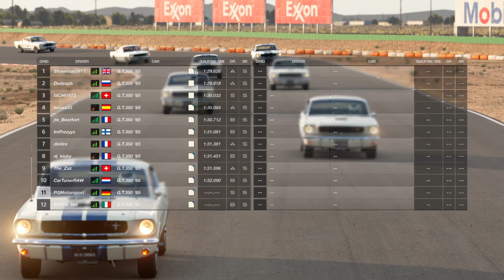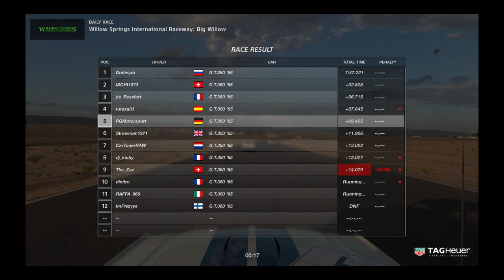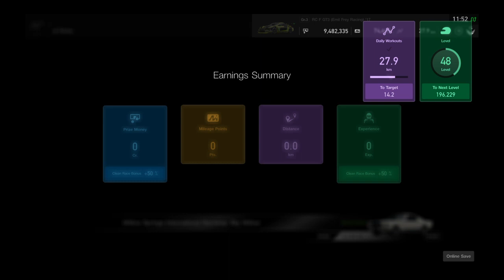Gran Turismo™SPORT Daily Race 752 Willow Springs Shelby GT350 Onboard